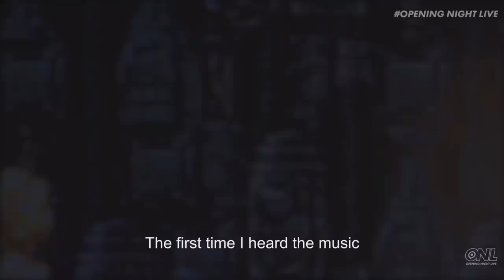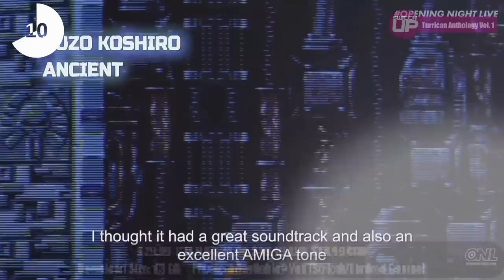BEST New Nintendo Switch Games | Any WORTH it!? (July 2022 Week 4)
Here is a list of some of the best games that are about to release on the Nintendo Switch in the fourth week of July 2022. So what's coming? Let's find out..

Intro 0:00
Train Valley Console Edition 0:29
Redout 2 1:44
Severed Steel 2:14
Captain Velvet Meteor 2:42
Azure Striker Gunvolt 3 3:30
Koumajou Remilia: Scarlet Symphony 4:18
Aniquilation 5:08
Avenging Spirit 5:52
MADiSON 6:45
Xenoblade Chronicles 3 7:38
Turrican Anthology Vol. I 8:44
Turrican Anthology Vol. II 9:39
Outtro 10:37

Happy Gaming
Mark & Glen
SwitchUp